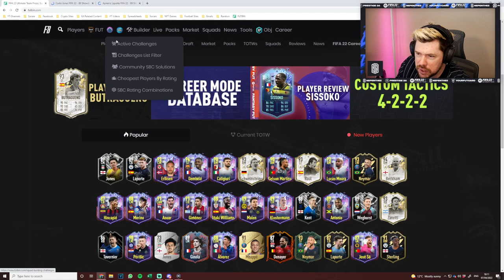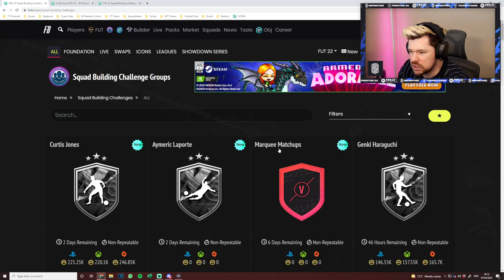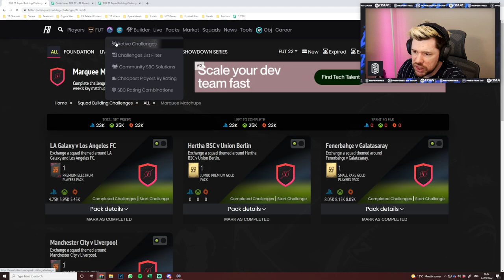CURTIS JONES Vs LAPORTE SHOWDOWN!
Craig Douglas